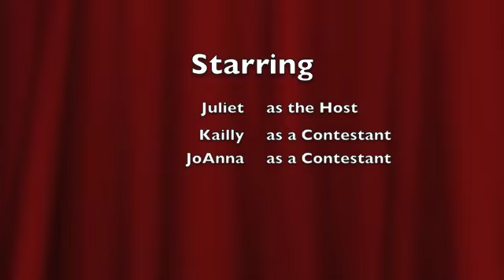That Was Easy Game Show Part 1 - Episode 1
FIRST PART OF THE FIRST EPISODE OF THAT WAS EASY GAME SHOW!
There are 3 parts and a bloopers part, also.

If you want, go ahead and leave suggestions for a topic for the next episode of TWEGS!
We luh u.